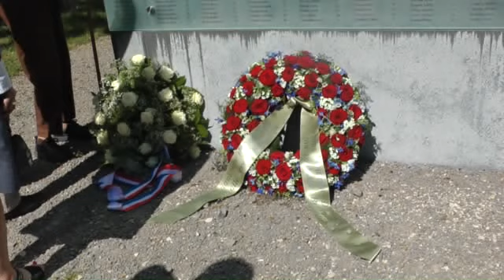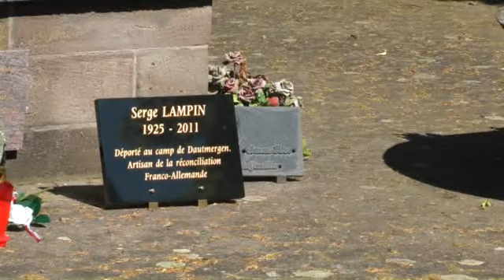Eckerwalt May 2011(1)_002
Eckerwalt May 2011(1)